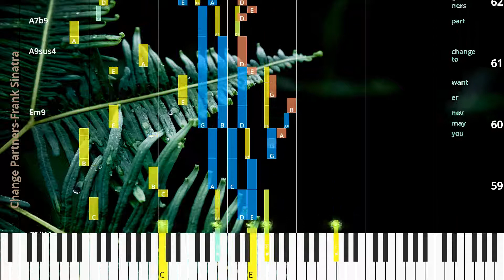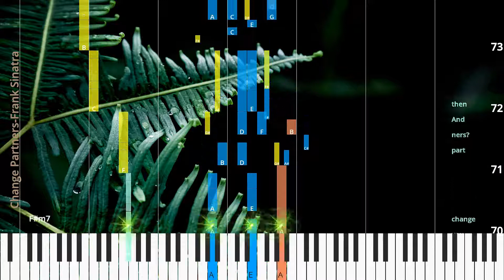🎹Change Partners, Chord & Lyrics, Frank Sinatra, Synthesia Piano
♫ Synthesia Piano Tutorial, Chord & Lyrics: Change Partners, Frank Sinatra

* Lyrics
Must you dance ev ’ry dance with the same for tu nate man?
You have danced with him since the mu sic be gan.
Won’t you change part ners and dance with me?
Must you dance quite so close,
with your lips touch ing his face?
Can’t you see I’m long ing to be in his place?
Ask him to sit this one out,
and while you’re a lone I’ll tell the wait er to tell him he’s want ed on the tel e phone.
You’ve been locked in his arms ev er since heav en knows when.
Won’t you change part ners?
And then you may nev er want to change part ners a gain.

* Chords
Fdim
Gm7
F#m7
Fdim
Em9
Em7
Bb13
A13
Dmaj9
E/D
A9
Gm9
F#m7
Fdim
Em7
Em7
Bb13
A13
Dmaj13
F6
F+
F6
Em9
Em7
Gm/A
Dmaj7
Gm9
F#m7
C9#11
Em9
A9sus4
A7b9
D
F#m7
Em9
A9sus4
A7b9
Dmaj7

♫ Frank Sinatra Piano Tutorial
♫ Frank Sinatra Chord
♫ Frank Sinatra Lyrics
♫ Frank Sinatra Subtitle
♫ How to play Change Partners
♫ Change Partners Piano Chords
♫ Change Partners Piano Easy
♫ Change Partners Piano Difficult
♫ Change Partners Piano Cover
♫ Change Partners Piano Remix
♫ Change Partners Piano Tutorial
♫ Change Partners Notes
♫ Change Partners Piano Tiles
♫ Change Partners Easy Slow
♫ Change Partners Academy Piano